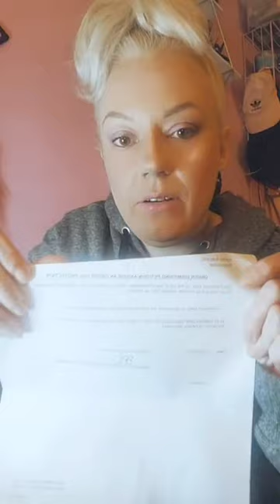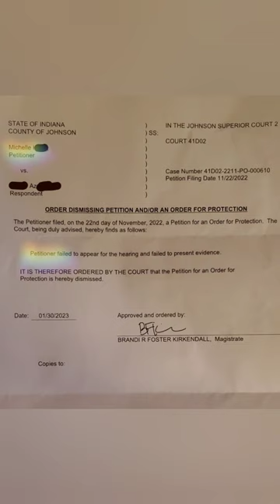Ma Slob "FAILED to Appear for Hearing & FAILED to provide evidence" Reqested DOCS FINALLY RECEIVED!